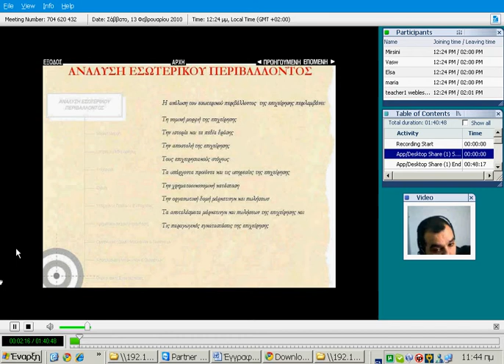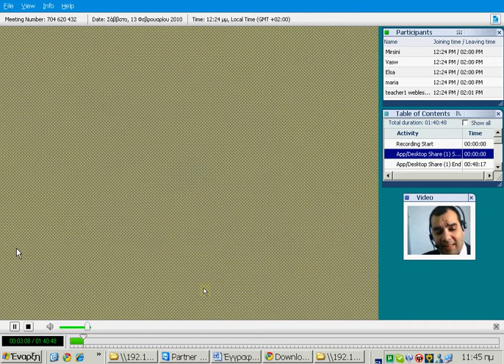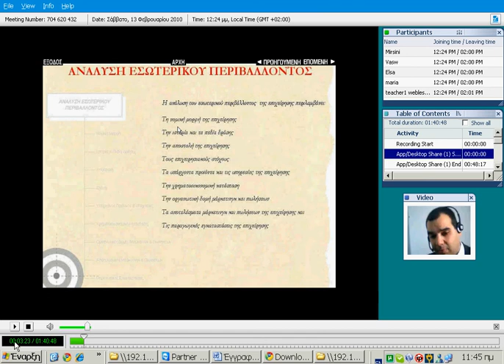Weblessons: Απόσπασμα μαθήματος από Διοίκηση Επιχειρήσεων